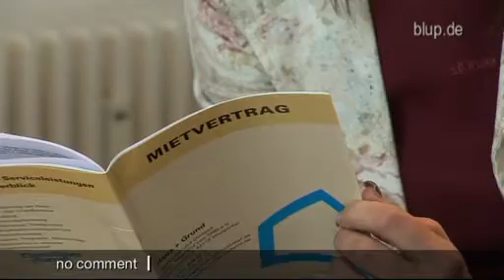bluptv: Keine Wohnung wegen behindertem Enkel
Gisela aus NRW hat einen Enkel, den sie über alles liebt. Dass Aaron einmal den Umzug seiner Oma „verhindern" würde, hätte sie sich nicht erträumt. Doch genau das ist jetzt passiert. Als die zukünftige Vermieterin mitbekommt, dass der 16-Jährige Autist ist, verwehrt sie der 64-Jährigen das bereits zugesagte neue Zuhause.